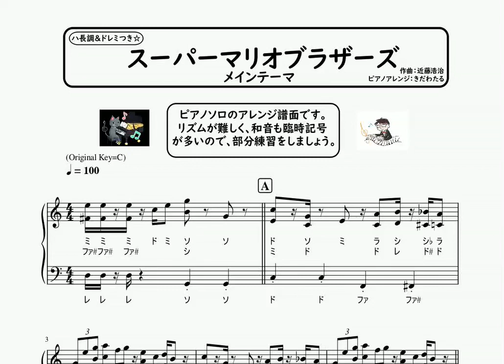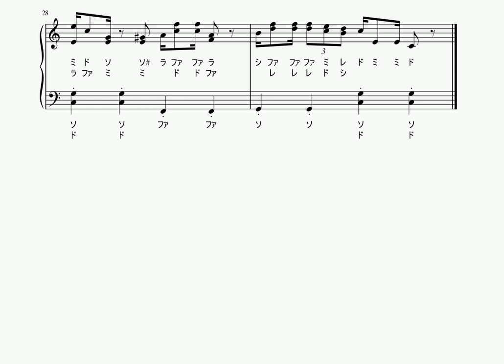楽譜 スーパーマリオブラザーズ メインテーマ ピアノソロ ハ長調・ドレミつき 中級アレンジ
スーパーマリオブラザーズ メインテーマ

ピアノソロ楽譜の譜面再生動画です♪

楽譜ストアMyMusicSheetより楽譜販売中★

‹楽曲解説›
作曲:近藤浩治
ゲーム「スーパーマリオブラザーズ」BGM。

‹演奏解説›
原曲キー(ハ長調)・ドレミつきのピアノソロ用アレンジ譜面です。両手とも和音を加えています。

メロディはもとより、和音も臨時記号がおおいです。原曲の雰囲気を出すためには必須の和音なので、譜読みをよくしてから弾きましょう。
また、和音が続く箇所は、スムーズに弾けるように指使いを色々考えてみましょう。

ポップス・ジャズピアノと作曲理論をわかりやすく